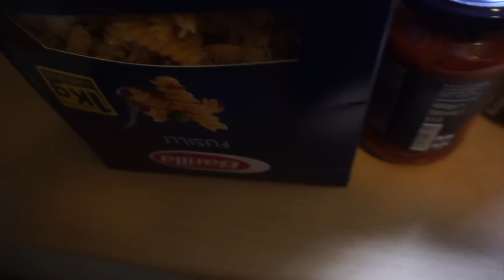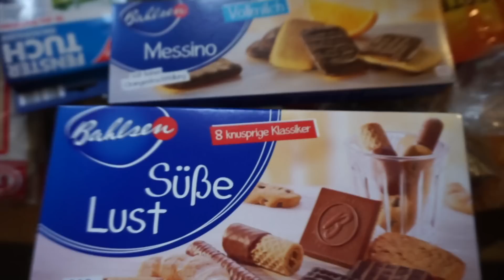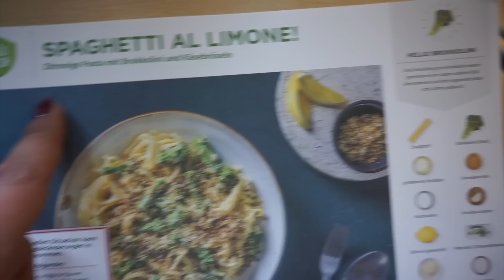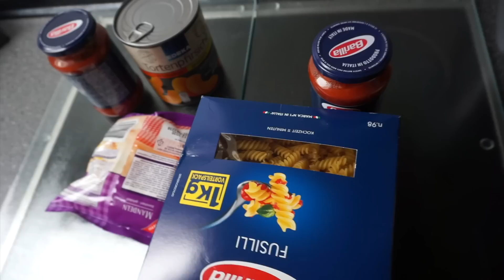Ich freue mich so für mein Engelbaby !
💕💗 ⇓ Weitere Infos ⇓ 💗💕

Unser Hund Rhodi hat Freunde gefunden und mit denen machen wir eine Freundeparty und ihr begleitet mich den ganzen Tag über :)

► SOCIAL MEDIA ◄

*Ringlicht Stativ :